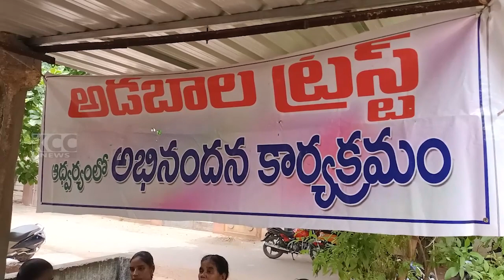MOTHERS DAY ADABALA TRUST || 14-05-2023 KCC NEWS